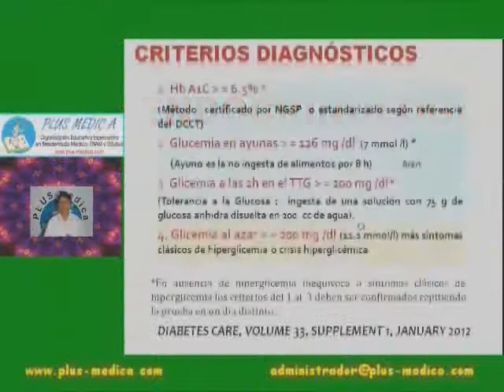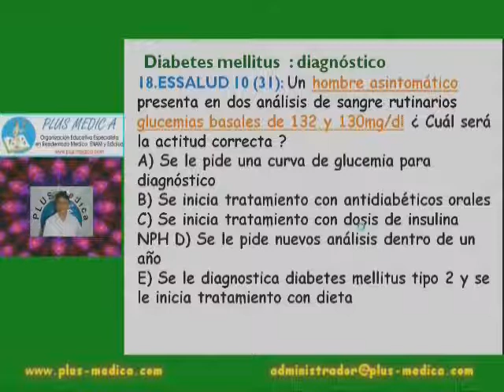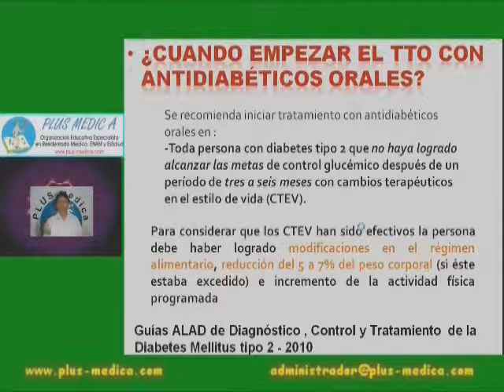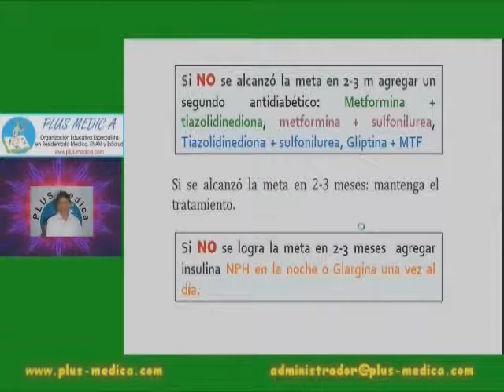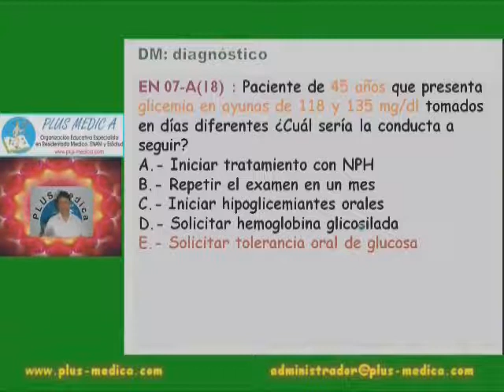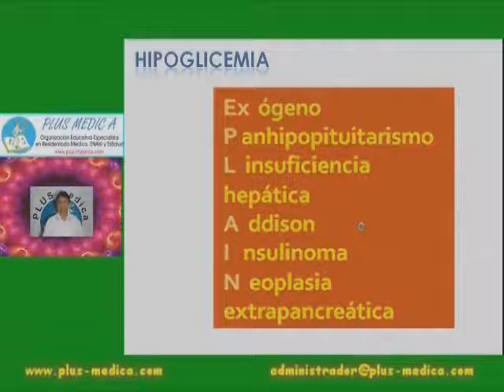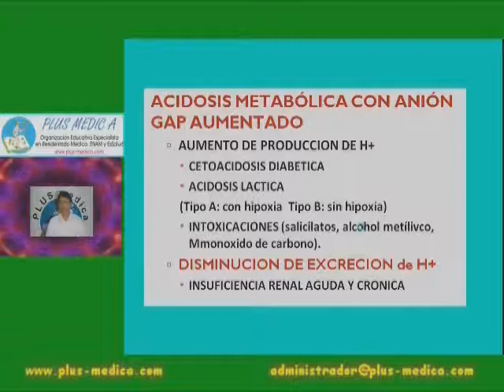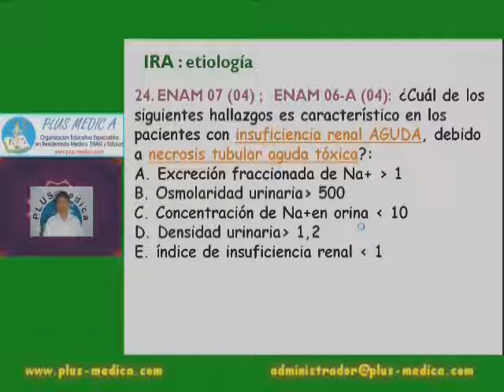Pls med examenes - 15 SIMULACRO 01 PARTE 15